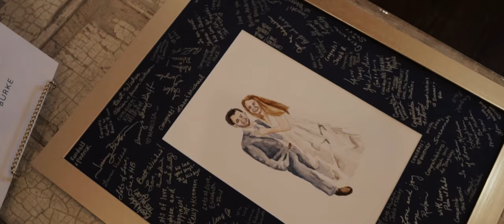Grace Guidroz & Thomas Burke wedding film | White Magnolia wedding | February 2, 2019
Grace Guidroz & Thomas Burke wedding film
Venue: White Magnolia in Kentwood, LA